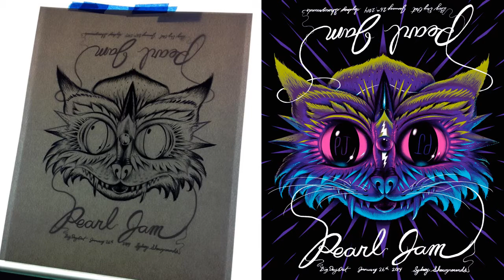Jeff Soto Research Project